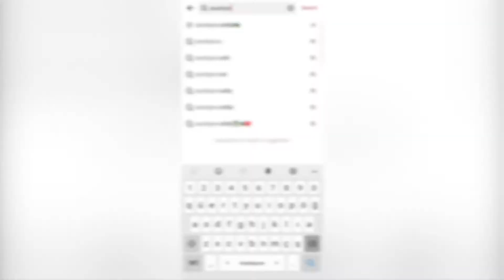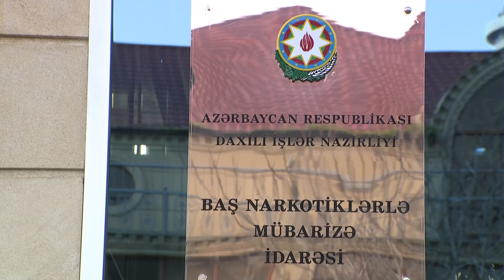Vətəndaşlar xəbər verdi, polis "patı" satanı tutdu